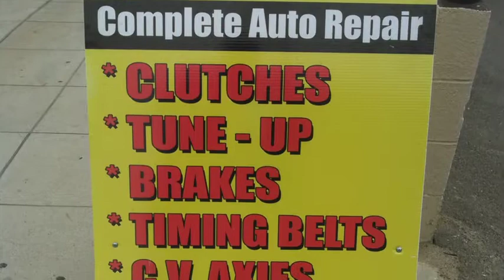Transmission Repair in Bakersfield ~ Abe's Transmission & Auto Center ~ Bakersfield Auto Repair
Abe’s Transmissions & Auto Center offers full service auto repair in Bakersfield for all makes and models, specializing in automatic and manual transmission repair. Our techs also complete clutch repair, engine services, brake repair, auto maintenance, tune ups, oil changes, belts & hoses, transmission repair, AC repair, diagnostics and anything else your import or domestic vehicle requires. Call Abe’s today to schedule professional auto repair in Bakersfield.

Automatic Transmission Repair

    Manual Transmission Repair
    Automatic Transmission Repair
    Transmission Maintenance
    Transmission Rebuilds
    Engine Services
    Auto Maintenance
    Brake Repair
    Diagnostics
    Clutch Repair
    Suspension Repair
    CV Axles

Free Towing with $500 Repair

Import auto repair
domestic auto repair
Asian auto repair
European auto repair